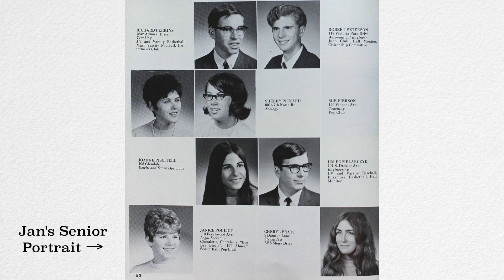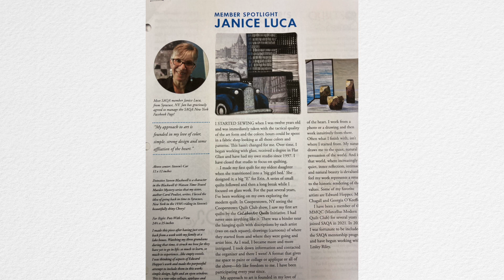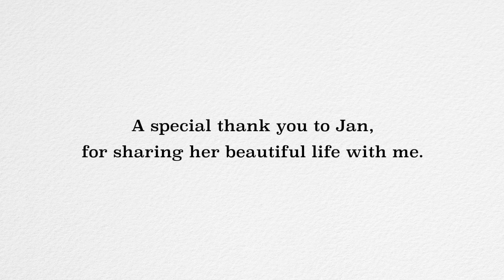My Creative Journey (Jan Luca)